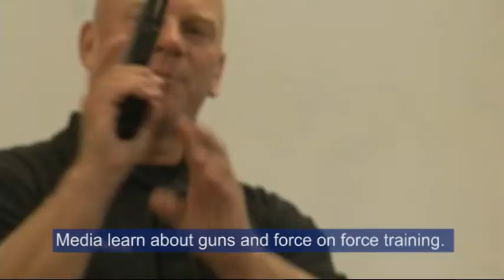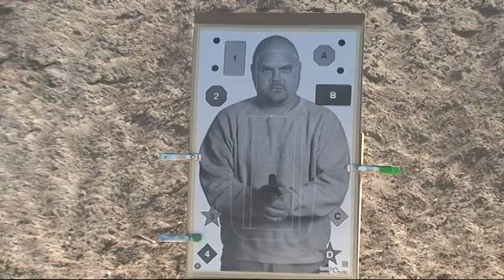Reno Police Department - Local media learn about guns and force on force training.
The Reno Police Department held a media appreciation day to show local newsroom staff the process officers go through to prepare for the possibility of using force on the job.